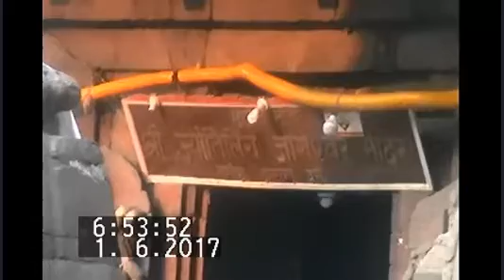Shri jageshwar dhaam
Agar jivan ke kashton aur shatruon se hain pareshan to yahaan karayen maharudrabhishek...Jyotirling Nageshwar Dham Uttrakhand..